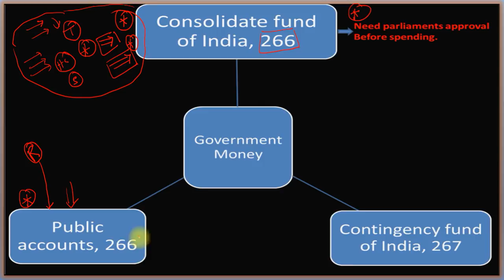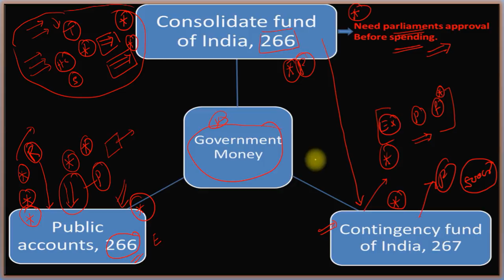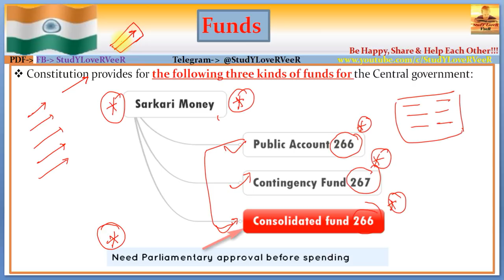L-139- Consolidated Fund of India,CFI | Contingency Fund of India | Public Account of India- By VeeR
English - (Laxmikanth) Indian Polity 5th Edition
Hindi - (Laxmikanth) Bharat Ki Rajvayvastha (Indian Polity 5th Edition)
Jeet Aapki Hindi of You Can Win
The Power of Your Subconscious Mind

Indian Polity- Resources | Difference between 4th & 5th Edition of M Laxmikanth

PART I
Constitutional Framework
1. Historical Background
2. Making of the Constitution
3. Salient Features of the Constitution
4. Preamble of the Constitution
5. Union and its Territory
6. Citizenship
7. Fundamental Rights
8. Directive Principles of State Policy
9. Fundamental Duties
10. Amendment of the Constitution
11. Basic Structure of the Constitution
PART II
System of Government
12. Parliamentary System
13. Federal System
14. Centre–State Relations
15. Inter-State Relations
16. Emergency Provisions
PART III
Central Government
17. President
18. Vice-President
19. Prime Minister
20. Central Council of Ministers
21. Cabinet Committees
22. Parliament
23. Parliamentary Committees
24. Parliamentary Forums
25. Supreme Court
PART IV
State Government
26. Governor
27. Chief Minister
28. State Council of Ministers
29. State Legislature
30. High Court
31. Subordinate Courts
32. Special Status of Jammu & Kashmir
33. Special Provisions for Some States
PART V
Local Government
34. Panchayati Raj
35. Municipalities
PART VI
Union Territories and Special Areas
36. Union Territories
37. Scheduled and Tribal Areas
PART VII
Constitutional Bodies
38. Election Commission
39. Union Public Service Commission
40. State Public Service Commission
41. Finance Commission
42. National Commission for SCs
43. National Commission for STs
44. Special Officer for Linguistic Minorities
45. Comptroller and Auditor General of India
46. Attorney General of India
47. Advocate General of the State
PART VIII
Non-Constitutional Bodies
48. Planning Commission
49. National Development Council
50. National Human Rights Commission
51. State Human Rights Commission
52. Central Information Commission
53. State Information Commission
54. Central Vigilance Commission
55. Central Bureau of Investigation
56. Lokpal and Lokayuktas
PART IX
Other Constitutional Dimensions
57. Co-operative Societies
58. Official Language
59. Public Services
60. Tribunals
61. Rights and Liabilities of the Government
62. Authoritative Text of the Constitution in Hindi Language
63. Special Provisions Relating to Certain Classes
PART X
Political Dynamics
64. Political Parties
65. Elections
66. Electoral Reforms
67. Anti-Defection Law
68. Pressure Groups
69. National Integration
70. Foreign Policy
PART XI
71. National Commission to Review the Working of the Constitution